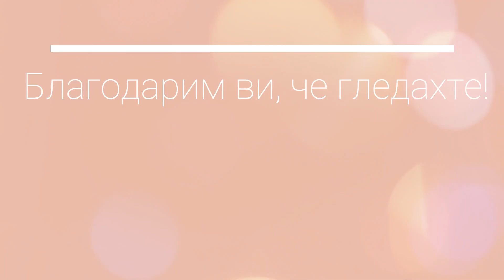Naked Cherry Vault: тест & ревю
Днес заедно с Надя от infarmaciq.com ще си поиграем с така известната палитра от колекцията Naked Cherry Vault. Ще разгледаме както нея, така и останалите продукти от сета.
Скоро очаквайте подробна статия в блога, където ще споделя крайното си мнение, след като съм отдала достатъчно внимание на палитрата.

Не забравяйте за последвате Надя за още интересни ревюта, статии и полезна информация на тема козметика!